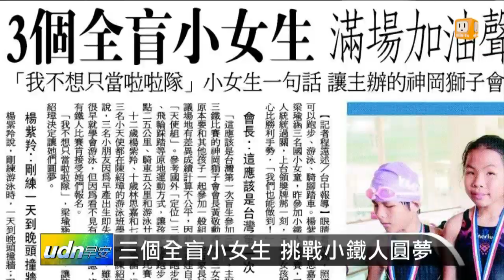【2015.04.13】三個全盲小女生 挑戰小鐵人圓夢 -udn tv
眼睛看不到，照樣可以跑步、游泳、騎腳踏車。楊紫羚、林思嘉和梁瑜涵這三名國小女童，昨天參加小鐵人挑戰賽，三人統統過關。完整內容 , FB , Twitter , G+